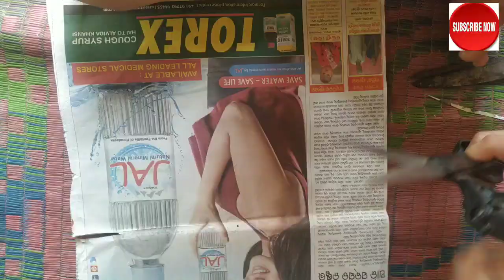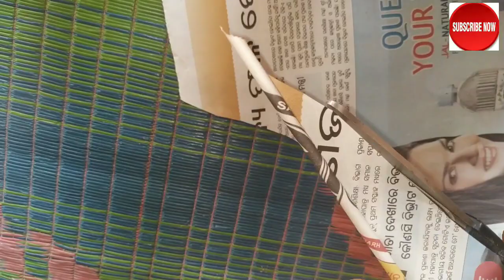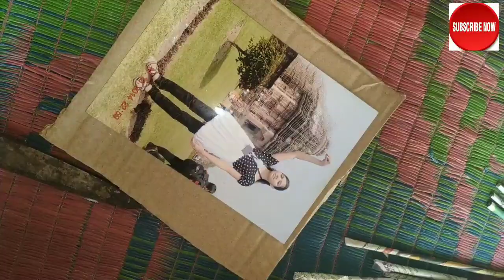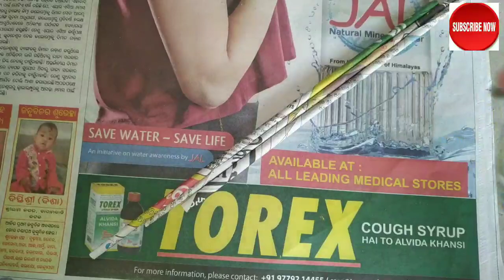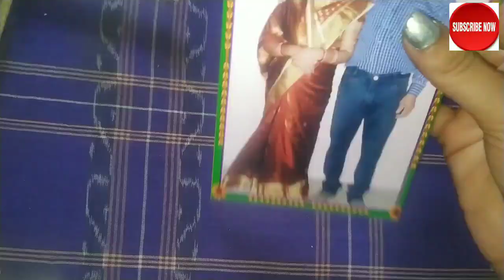Make a Photo frame||Using of old news paper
craft, photo frame